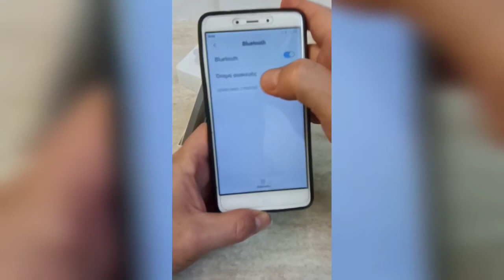I7-MINI TWS. Ακουστικά Bluetooth i7-mini airpods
i7-mini airpods tws.

Features:
Bluetooth version: Bluetooth 5.0
Transmission distance: outdoor straight line distance 10-15 meters
Battery capacity: polymer lithium battery
Function: fast charging, HD call
Listening to music time: 2.5 hours Up and down music / pause playback
Call time: 2 hours
Standby time: 130 hours
Charging time: 1-2 hours

Packaging Included:
2 x i7s tws Mini bluetooth earphones (left and right earphones)
1 x Charging box
1 x USB Charging Cable
1 x User Manual